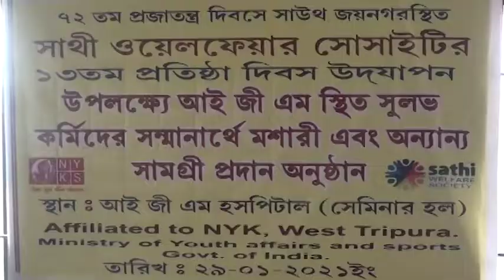Sathi Welfare Society || Social Activities || Dr, Dilip Das, MLA || VOICE18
VOICE 18    WhatsApp -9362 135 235